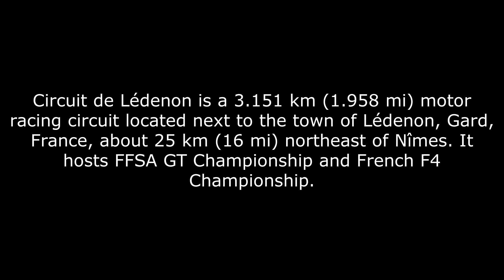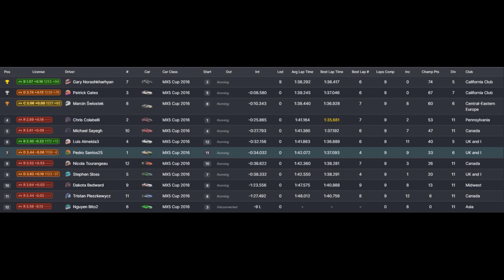Circuit de Lédenon, Season 2, Race 5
Circuit de Lédenon is a 3.151 km (1.958 mi) motor racing circuit located next to the town of Lédenon, Gard, France, about 25 km (16 mi) northeast of Nîmes. It hosts FFSA GT Championship and French F4 Championship.

History
In 1970, two motor sport enthusiasts, Jean-Claude and Sylvie Bondurand, decided to build a circuit in the town of Lédenon. The circuit was approved for use on June 16, 1973. The first notable races at the circuit were not held until 1977, when Super Touring and Formula Renault events were held. The track has been in use continuously since then, hosting a variety of series, from touring cars and French GT to the French F4 Championship.

The circuit is set in a natural bowl giving it a high amount of altitude change and making it the most undulating track in France. This, coupled with its winding layout, makes it a difficult circuit to drive. It is also the only major race track in France to run in an anti-clockwise direction.